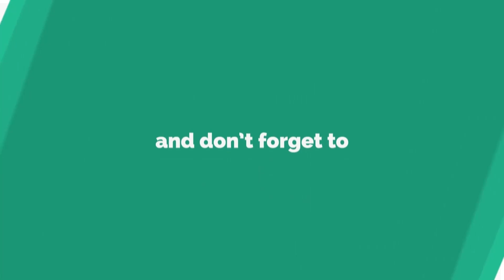చీపురుని తెలిసి తెలియక ఇంట్లో అక్కడ పెడితే కోట్లకు అధిపతులైన అడుక్కోవాల్సిందే